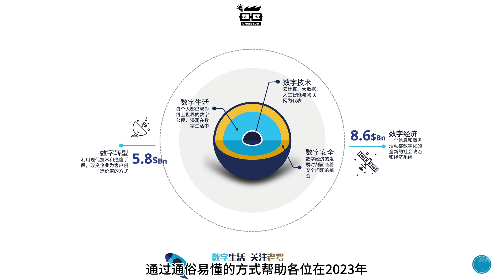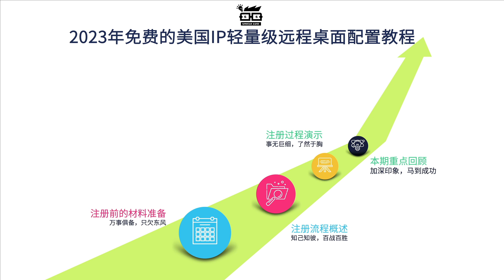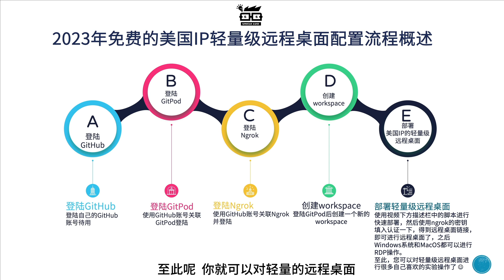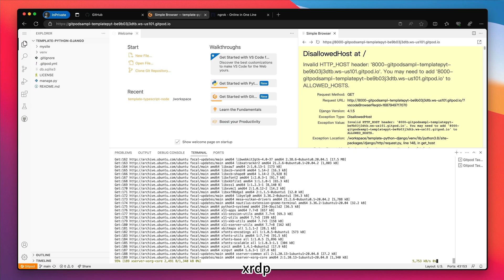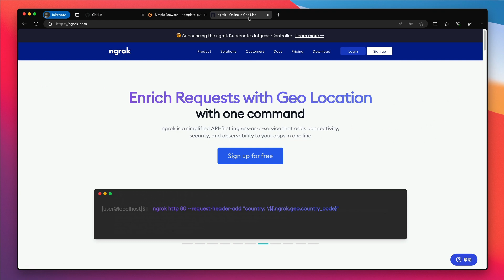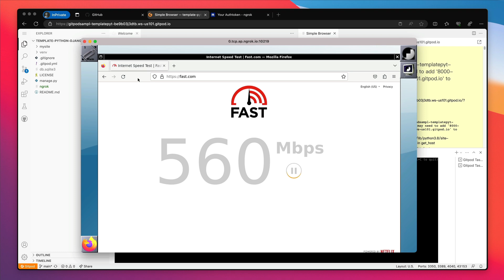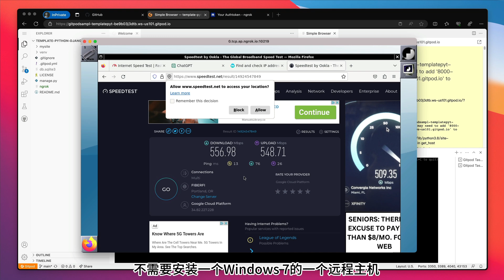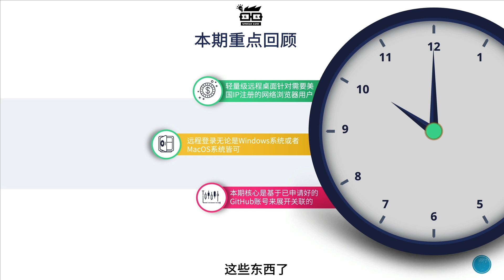【老罗叔叔的数字生活】教你3分钟搭建免费美国IP远程桌面，轻松访问美国网站和软件！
数字化时代日新月异，我们每天都沉浸在数字生活中，体验着数字技术的崛起、数字转型的影响，以及数字安全的挑战。在这个数字化的时代背景下，云技术成为了主要的数字化形式，为我们带来了前所未有的便利和机遇。

本期视频内容：

- 你是否想拥有一个美国IP地址的远程桌面，让你可以在自己的电脑上远程登录并使用这台位于美国的云服务器？你是否想访问一些只有美国人在美国本土网络才可以注册的网站和软件？如果是的话，那么这期视频就是为你准备的！
- 在这期视频中，老罗叔叔会教你如何利用谷歌云平台，3分钟搭建一个免费的具有美国IP地址的轻量级远程桌面。你只需要跟随老罗叔叔的视频说明，和一点点耐心，就可以完成这个简单的操作。
- 这个远程桌面的优点是，即使在美国以外，也可以拥有美国的网络IP地址，犹如美国人在国内网络一样。这样，你就可以享受一些美国网络的优势，比如观看Netflix、Hulu等流媒体平台，注册Spotify、Amazon等服务，甚至参与一些美国网站的活动和抽奖。当然，你也要遵守相关的法律法规，不要做一些违法或者不道德的事情。
- 如果你对数字化转型和数字生活感兴趣，欢迎订阅老罗叔叔的频道“Uncle LUO 老罗叔叔的数字生活”，在这里，你可以学到很多有用的技术科普和实用教程，让你的数字生活更加丰富和便捷！

本期视频涉及的材料：
⛳网址：

⛳配置安装代码：
apt update
apt install wmaker -y
apt install firefox
apt install xrdp
service xrdp start
tar xf n*
rm ngrok-v*
./ngrok config add-authtoken 这里复制你的Ngrok认证密钥，具体看视频操作。
./ngrok tcp 3389 --region ap

⛳远程桌面登录：
账户：root
密码：自己预先设置